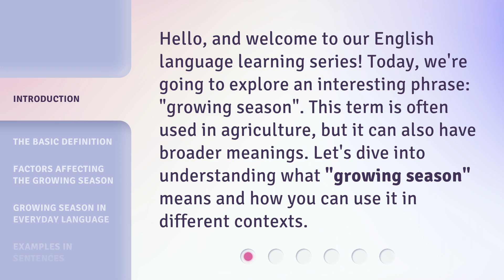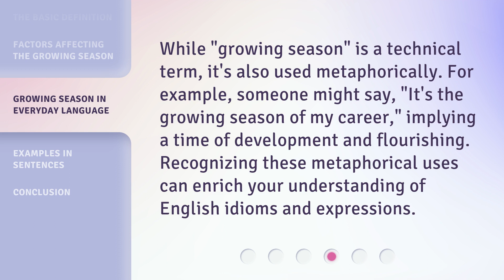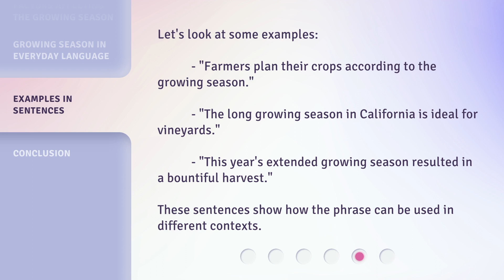Understanding the "Growing Season": A Guide for English Language Learners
00:00 • Introduction - Understanding the "Growing Season": A Guide for English Language Learners
00:32 • The Basic Definition
01:02 • Factors Affecting the Growing Season
01:34 • Growing Season in Everyday Language
01:58 • Examples in Sentences